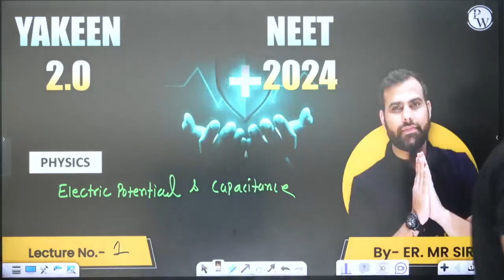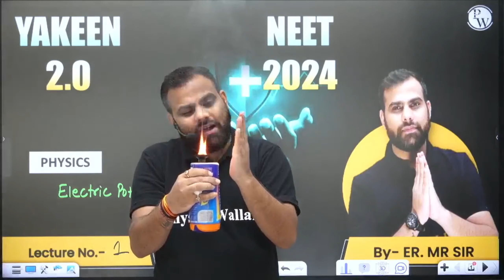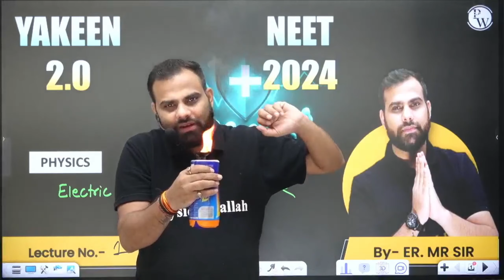M.R.Sir Funny Moment 😂 Amazing Concept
This video include m.r sir funny moment
M.R.Sir (PW) PHYSICS